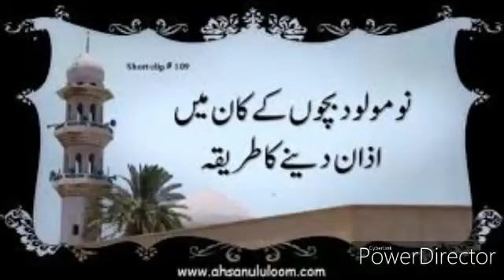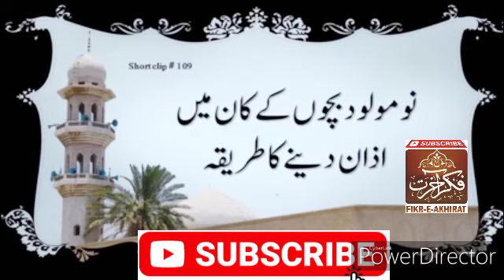Nomolod Bacho Ky Khan May Azan Ka Tareqa, | By Molana Zar Wali Khan, | Malik Tahir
Bacho ky Khan may Azan ka Treqa by Molana  Zar Wali Khan, |